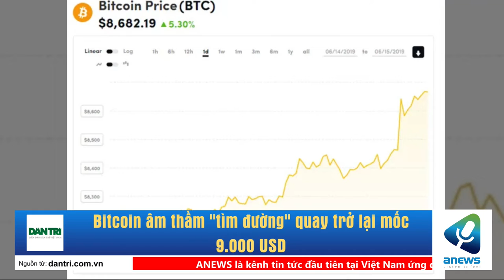Bitcoin âm thầm tìm đường quay trở lại mốc 9 000 USD